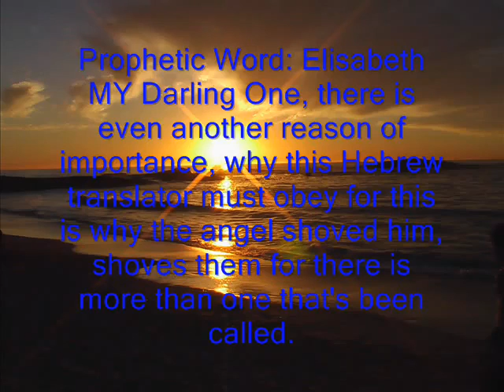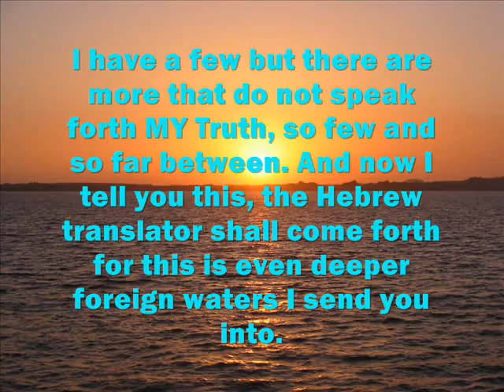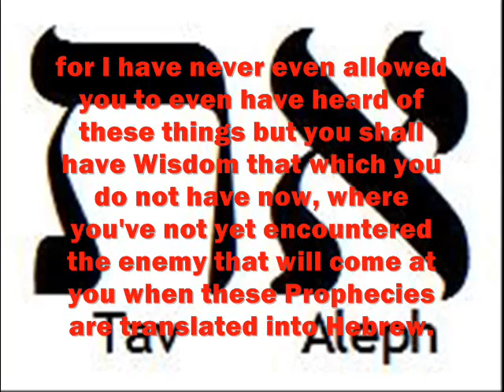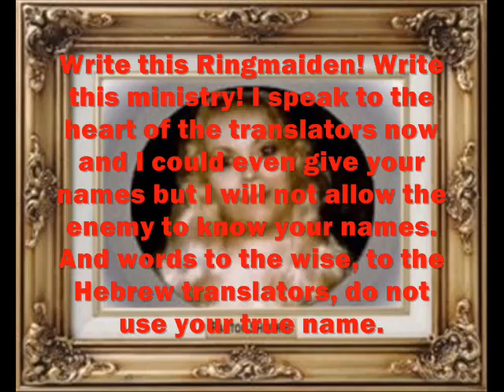AMIGHTYWIND Prophecy 100 - Hebrew Translator Come Forth In The Name Of YAHUSHUA HA MASHIACH!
This video is protected and covered in the name and blood of YAHUSHUA HA MASHIACH.Prophecy 100 Given to apostle Elisabeth Elijah on July 12 2008 From Almighty YAHUVEH. Please pause from time to time if the video is going to fast.Whoever you are or wherever you all may be this prophecy is for you.Your translation skills in hebrew is needed.YAHUVEH YAHUSHUA and the RUACH HA KODESH have called you out you know who you all are.YAHUSHUA loves you come forth in the name of YAHUSHUA HA MASHIACH.How will the hebrew people hear and read the truths of YAHUVEH that come straight from heaven without any hebrew translators? Please obey the voice of YAHUVEH and the leading of the RUACH HA KODESH in YAHUSHUA's name.Contact the Ring Maiden today.Elisabeth Elijah ( yahsladynred ).

abba  YAHUVEH  YAHUSHUA  HA  MASHIACH  IMMAYAH  RUACH  KODESH  SHKHINYAH  GLORY  Holy  Spirit  YAH  God  jesus  truth  Life  yeshua  bible  torah  tanakh  Messianic  judaism  Jewish  Hebrew  pentecostal
Amightywind.com  Almightywind.com  End  times  ministry  Prophecy  Prophecies  Prophet  Elijah  Elisabeth  YAHWEH  YAHSHUA  salvation  Israel  Jerusalem  translator  translators  heaven  hell  soul  souls  lost  saved